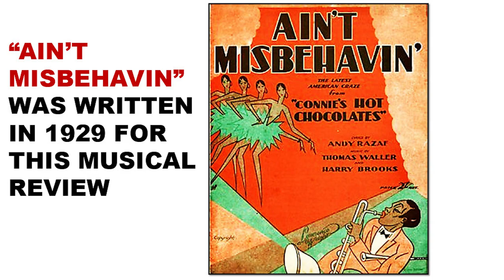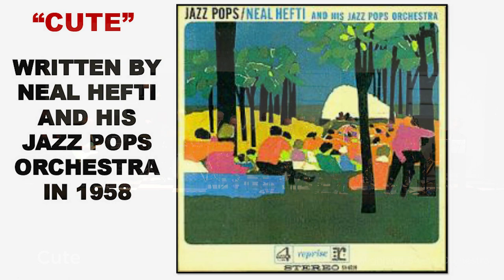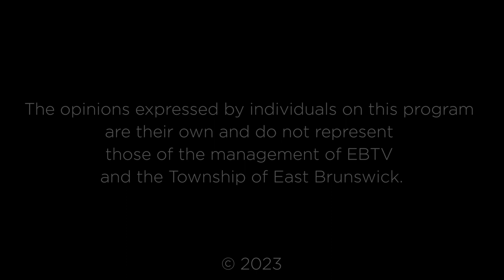The Highland Swing Orchestra at East Brunswick Community Art Center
(Archived 2023)